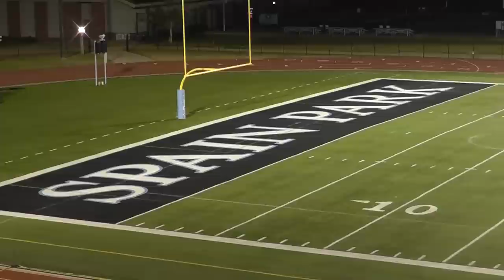Competition - Sparks in the Park (9-29-12)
The Marching Lions sweep the awards at the inaugural "Sparks in the Park" competition at Spain Park, including Best in Class for the A and AA divisions and a Best in Class Soloist award for Gravey Glass!